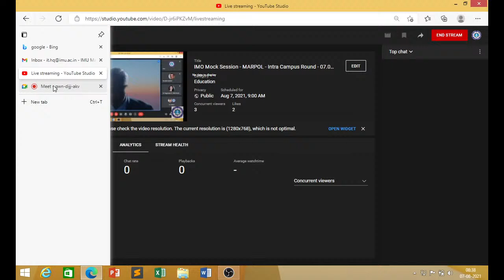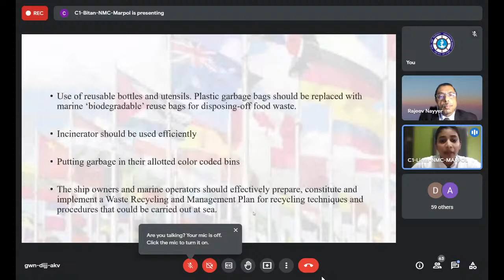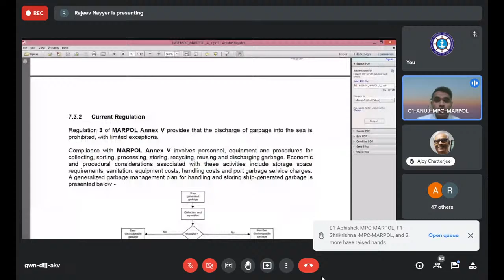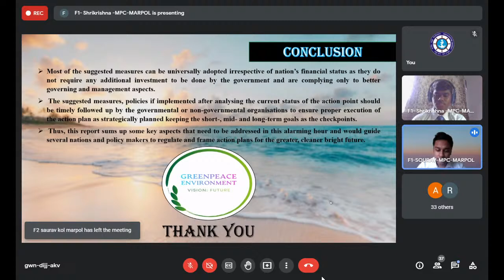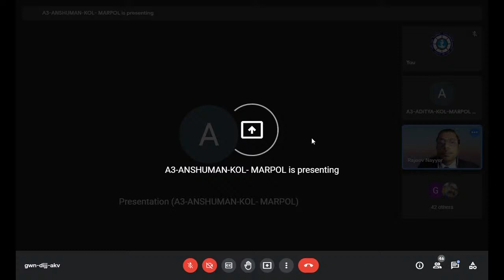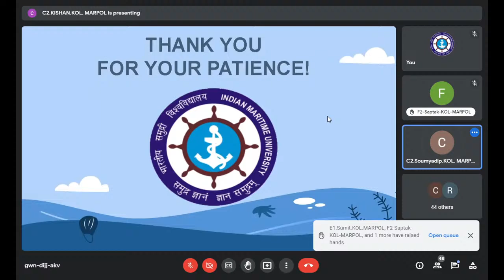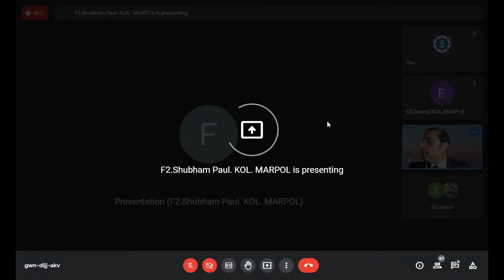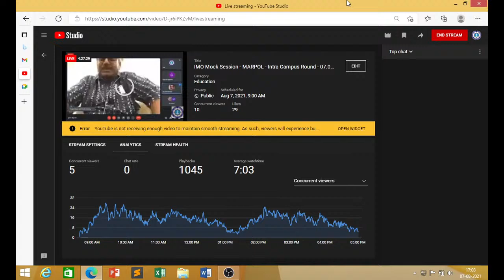IMO Mock Session - MARPOL - Intra Campus Round - 07.08.2021